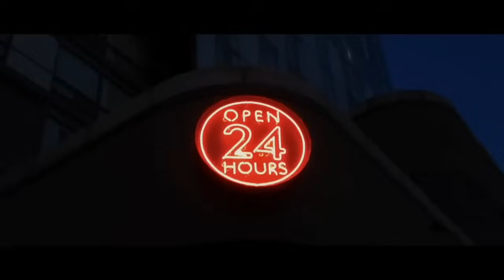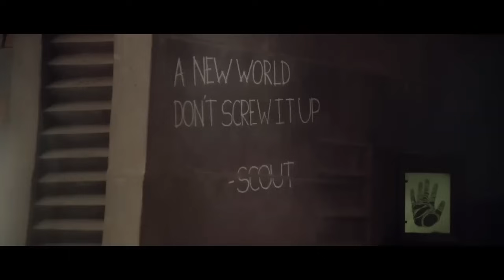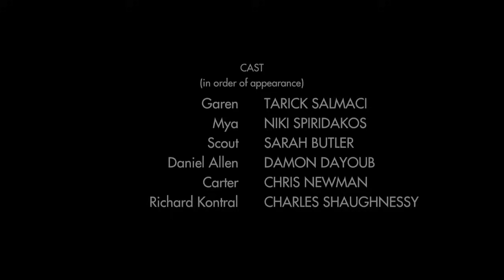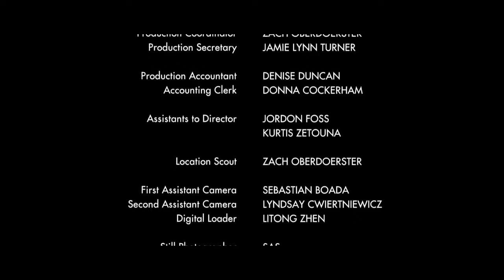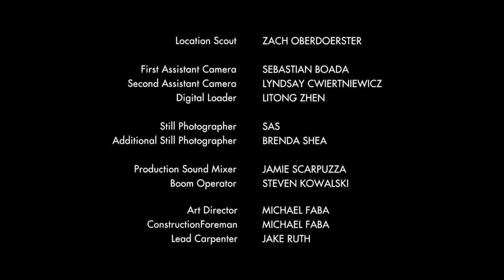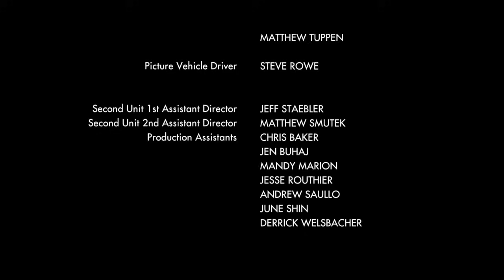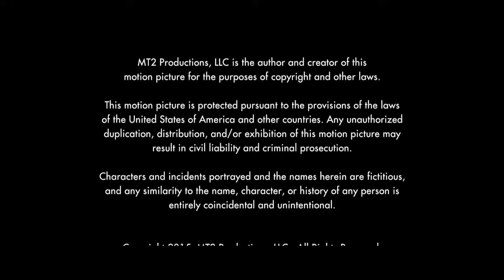Moontrap: Target Earth | HD I Thriller I Adventure I Sci-fi I Full movie in English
Director: Robert Dyke
Writers: Robert Dyke, Tex Ragsdale
Cast: Sarah Butler, Damon Dayoub, Charles Shaughnessy
(2017)

A long forgotten ancient spacecraft discovered on Earth. Investigations carried out by Scout transport her to the moon whereupon she meets the impressive machines preserving the wisdom of that long lost civilization.